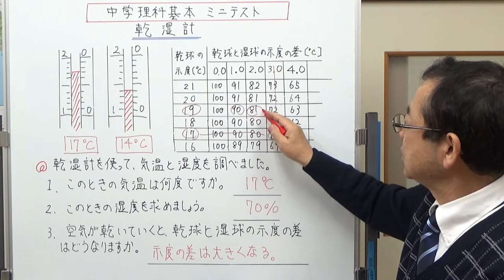乾湿球の問題 中学理科基本 ミニテスト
乾湿球の問題のミニテストです。
高校受験、定期テスト対策になる理科の基本をテストしましょう。